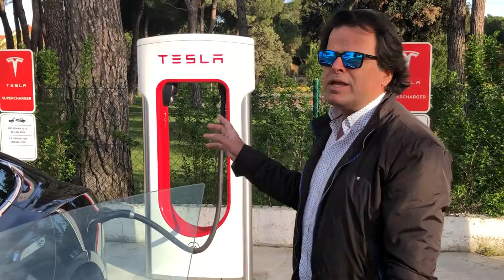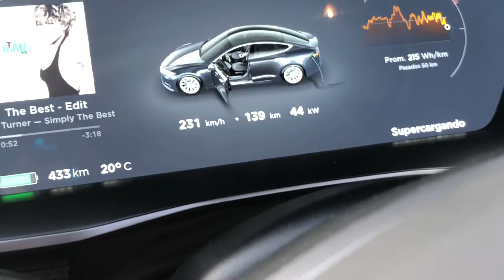TESLA, SUPERCHARGER. El Montico. Tordesillas. Valladolid.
Segunda parada en el Montico Tordesillas Valladolid, después de 20 minutos con el supercharger de TESLA más del 80% de carga.
Muy pocos cargando, todos los puestos libres.